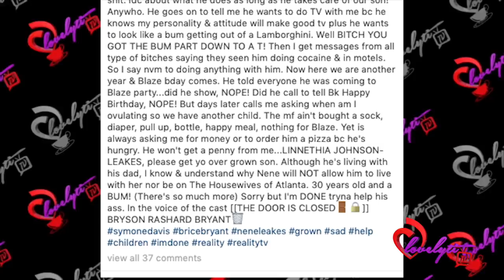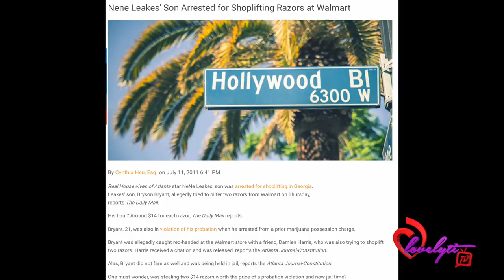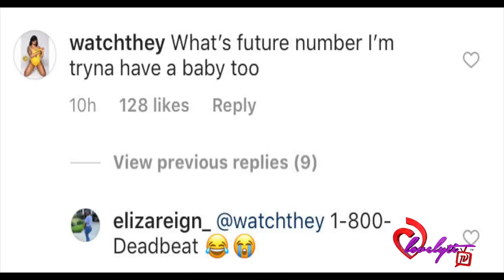NeNe Leakes' Son Baby Mama Goes Off AGAIN~Linnethia Leaks Come Get Your Son